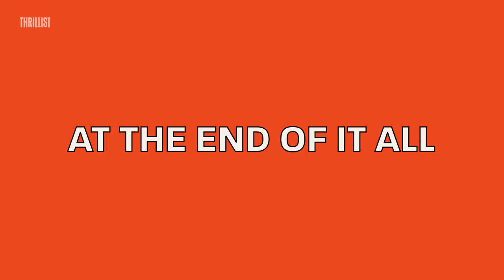The History of Four Loko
Why did Four Loko get banned from multiple states? When was the caffeine taken out of the drink? How did one 23.5 oz camo can cause so much madness in just a couple of years? In this episode, we tackle the history of caffeinated booze -- from coffee and whiskey to vodka Red Bull -- and how it all culminated in the cultural phenomenon that is Four Loko. This is the story of how it was invented, why it caused an uproar across college campuses, and the overall impact it had on the drinking world. We all have our own Four Loko stories. Now, let's hear how it really went down.

Have you ever wondered how ketchup became America's favorite condiment? Or why Four Loko was banned by the government? Or how roller coasters were invented? In History of… host Wil Fulton will take you through a rapid-fire crash course on some of humankind's greatest innovations in food, drink, and travel. Hey, if you can keep up, you actually might learn something!

CREDITS:

Host/Written by
Wil Fulton

Senior Creative
Jake Rasmussen

Development Producer
Wil Fulton

Associate Producer
Mia Faske

Editor
Zachary Lapierre

Animator
Danna Windsor

Production Assistant
Sonia Colón

Production Manager
Myra Rivera

Programming Coordinator
Madeline Concannon

Line Producer
Emily Tufaro

Daniel Byrne

Leo Fernandez

Creative Director
Audra Pace

Jim D’Amico

Meghan Kirsch